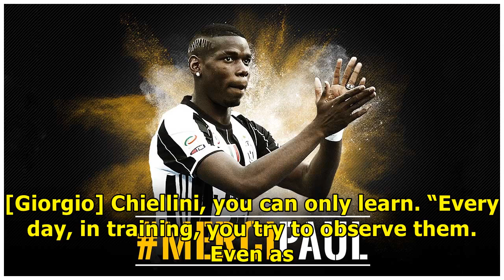Juventus is my home – Pogba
Manchester United midfielder, Paul Pogba, has admitted he regards Turin as “home”, as he prepares to return to Juventus in the Champions League next week. Pogba, who rejoined United from Juve, played for the Serie A club between 2012 and 2016, winning four Serie A titles and two Coppa Italias. The F...

Jhoanna Ro - The channel updates the latest football news of the day. We bring you the fastest, most accurate Nigerian football news, world football!